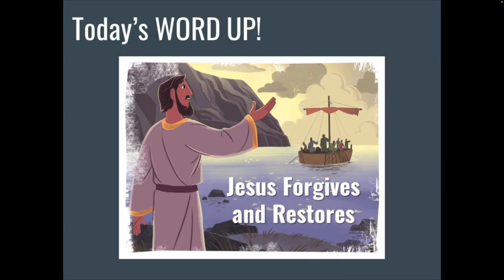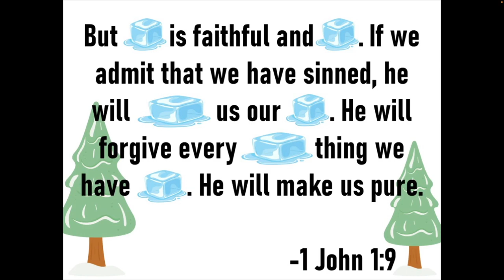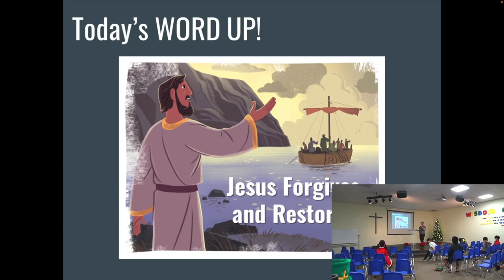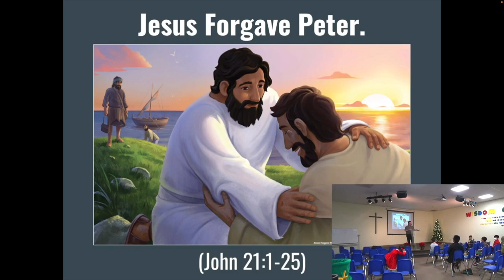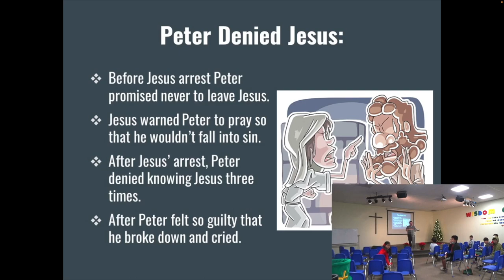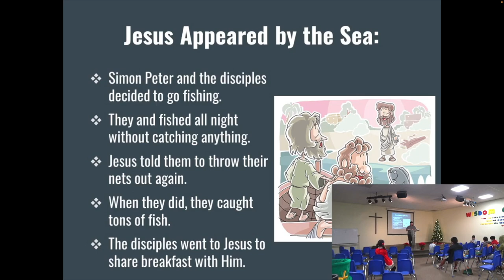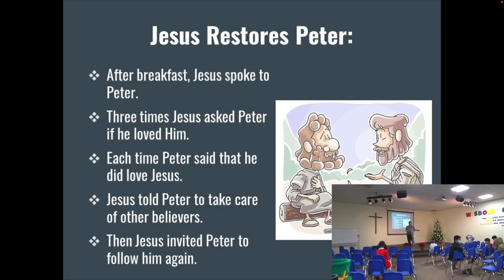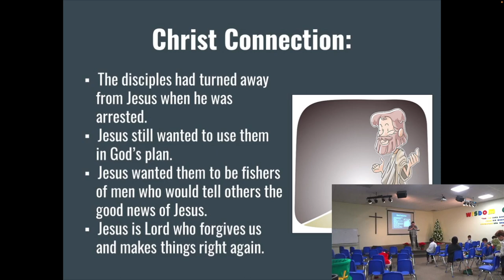New Vision Church|CM Sunday Sermon 2023.17.12 | Jesus Forgave Peter| Pastor Jonathan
New Vision Church
Sunday Children

12/17/23
         Jesus Forgave Peter
             John 21:1-25~
Pastor Jonathan

Pixabay Free Images
Lifeway Curriculum

NVC CCLI #20076895
Streaming #20326466
Category Nonprofit & Activism